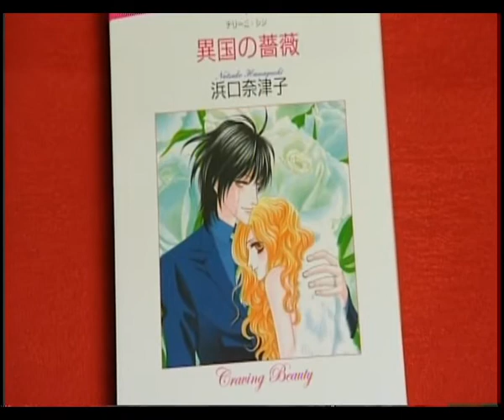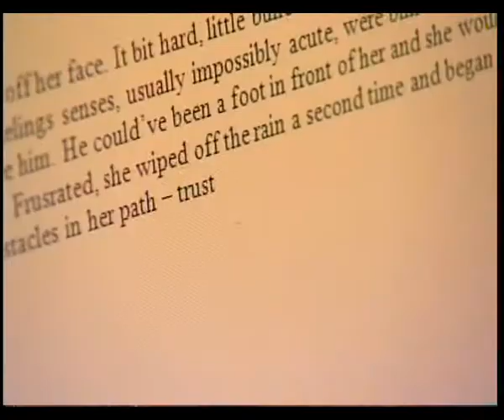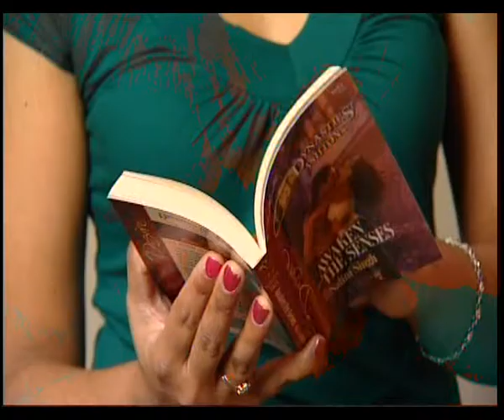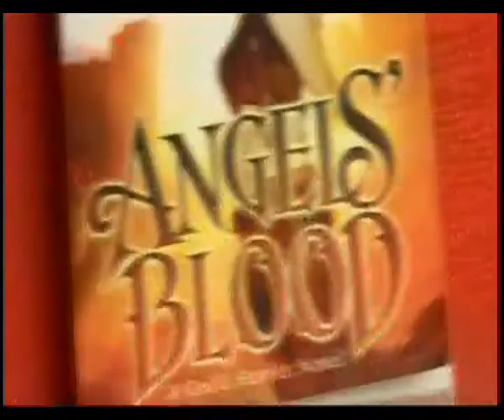Strange Love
Romance novelist who became a NY Times bestseller.